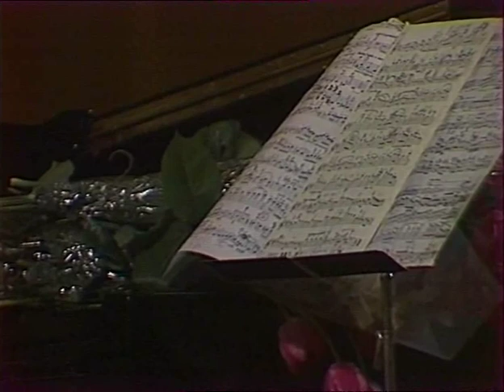Vladimir Spivakov plays Ysaye, Franck, Bartok, Gershwin, Debussy - video 1980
Vladimir Spivakov and Boris Bekhterev in recital in 1980. Timing below:

00:00 - Ysaye Violin Sonata no. 6
09:03 - Franck Violin Sonata
38:15 - Bartok Two of the Six Romanian Folk Dances
41:26 - Gershwin-Heifetz It ain't necessarily so, from Porgy and Bess
46:06 - Debussy Waltz

Владимир Спиваков - Борис Бехтерев - Изаи - Франк - Барток - Гершвин - Дебюсси